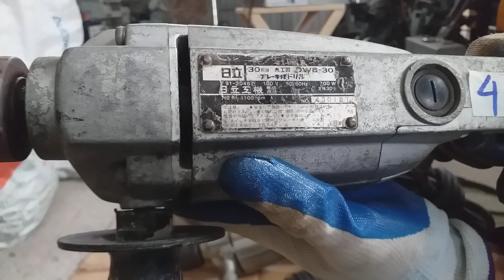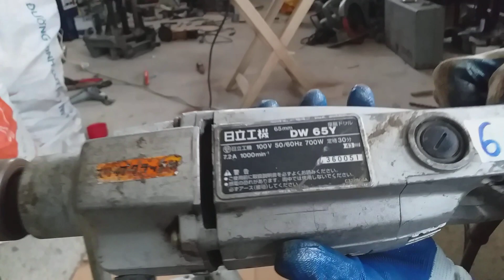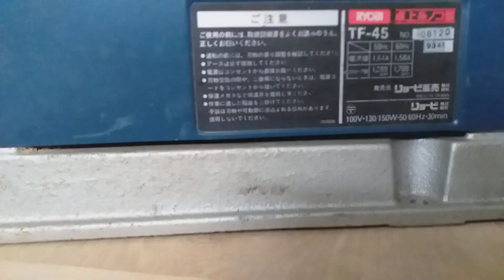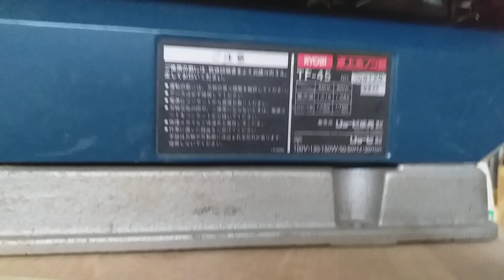Máy khoan nhật bãi điện 100v 0975275636 (9/2/2020)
Máy nhật bãi điện 100v ai cần alo cho e nhanh ạ
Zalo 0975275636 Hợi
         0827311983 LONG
Dc : hà vỹ xã Lê lợi huyên thường tín hà nội
Kiểm tra xem hàng trước khi thanh toán
Cảm ơn 🤩🤩🤩🤩🤩🤩